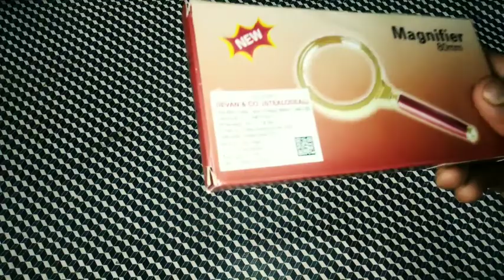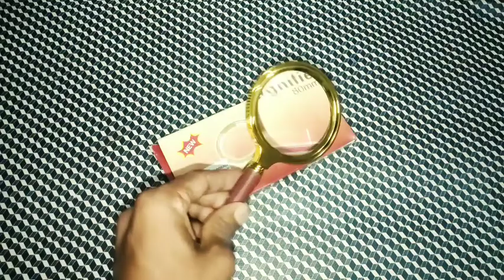Magnifying Glass Unboxing Review Shot Video